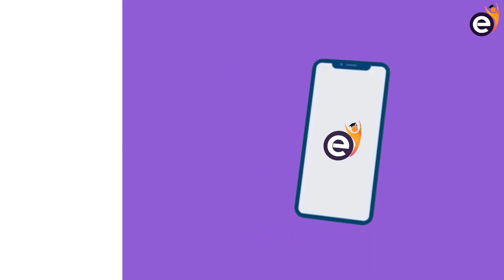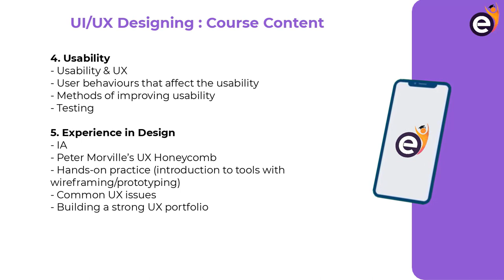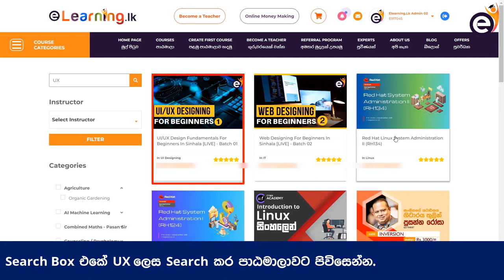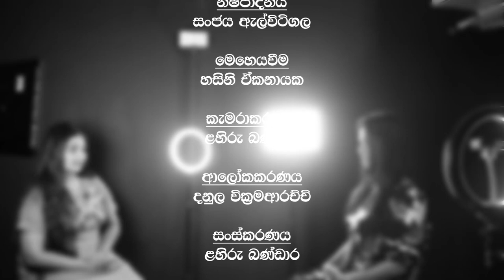Cake, Short Eats, රසට හදන, Salon එකකුත් කරන අනූගේ කතාව | Hasini Ekanayake & Arunoda Prabodani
ළග ළගම එන සියලුම eLearning.lk නොමිළේ සම්මන්ත්‍රණ සහ පාඨමාලා වල විස්තර දැනගන්න;